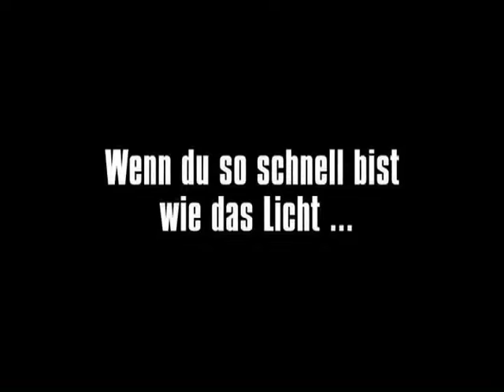"19"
ein überraschendes Abenteuer, klug und unterhaltsam, spannend, berührend und subversiv.

"Ein Triumph der Farbe, des Lichtes, der Gesten, des Tempos. Was passiert, geschieht als eine einzige große, lakonisch erzählte Handlungsdehnung, die sich im sanften Wechselspiel zwischen surreal wirkenden und realen Momenten spannt. Kazushi Watanabe hat ein wundersames Gesamtkunstwerk geschaffen, einen grandiosen Film.